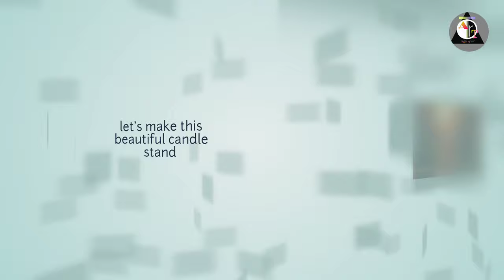how to make candle holder with the using of egg sheet||candlestand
Easy to make candle stand making craft DIY tutorial for you guys..
    How to make a candle stand with egg tray step by step... don't throw it ..do something creative with it like this..